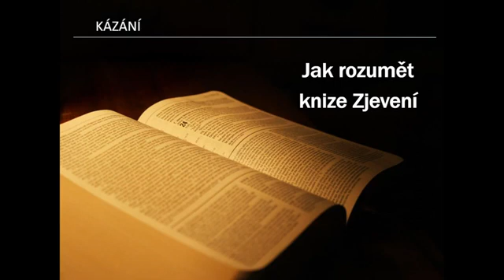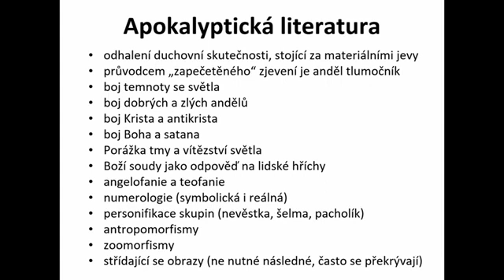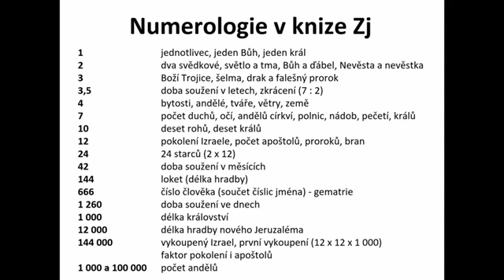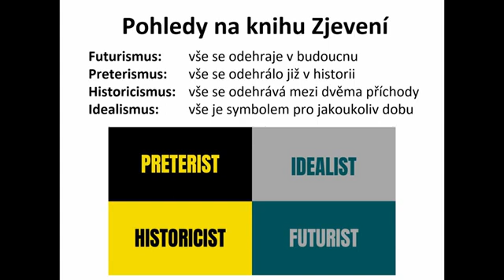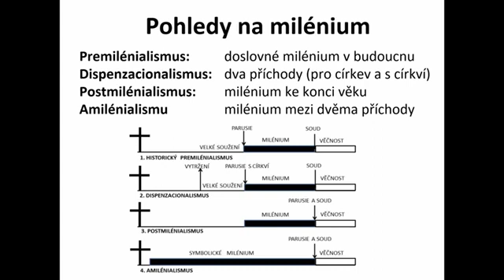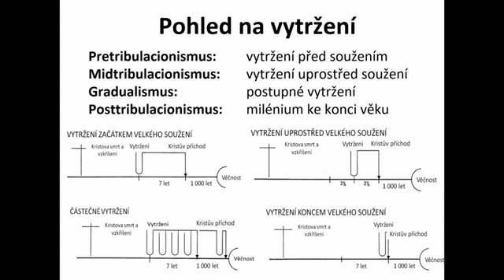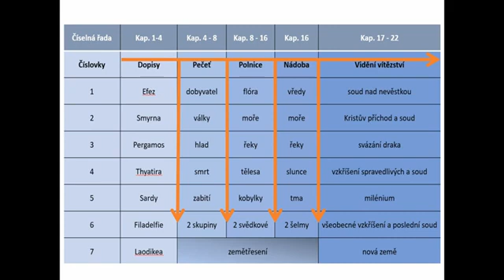Aleš Franc - Úvod do knihy Zjavenia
Kázeň brata Aleša Franca (Wesleyánska cirkev v Brne) z roku 2022 na tému "Úvod ke knize Zjevení)